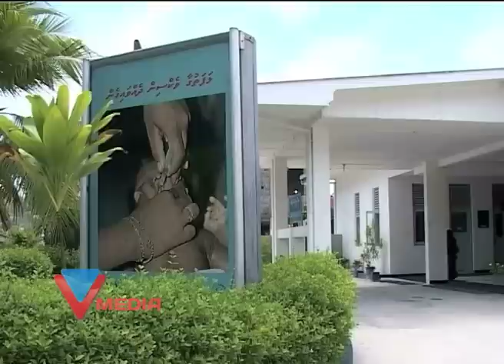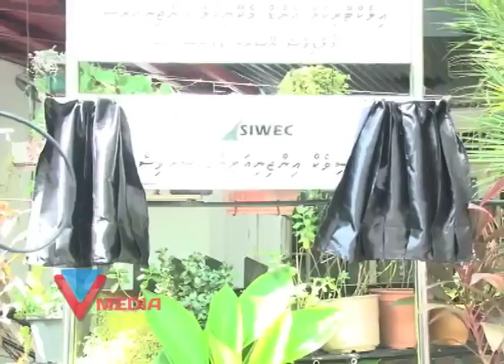FORMER DEFENCE MINISTER NAAZIM PROFILE 2015